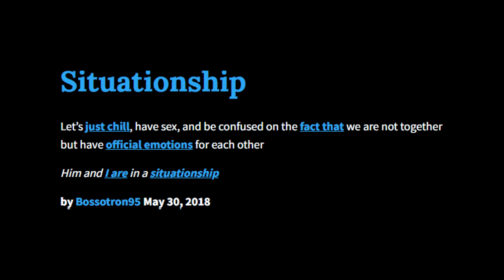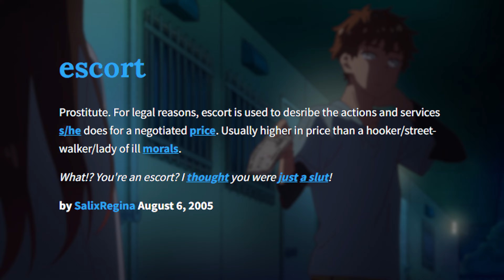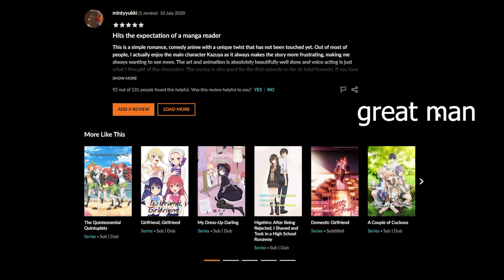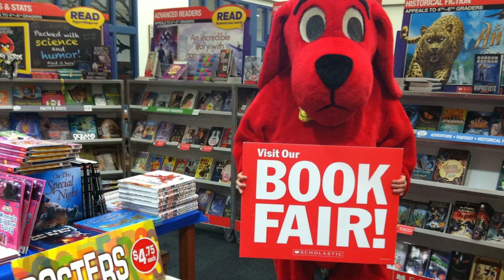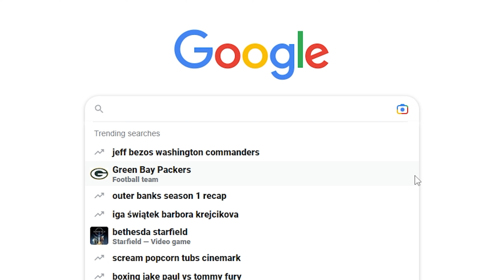The MESSIEST anime situations to be in! DON'T DO IT!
Could you find yourself being in any of these MESSY situations? Today we're reacting to "My Stepsister is My Ex-Girlfriend" and seeing how we'd react to these "situationships."

As well as our other social media!